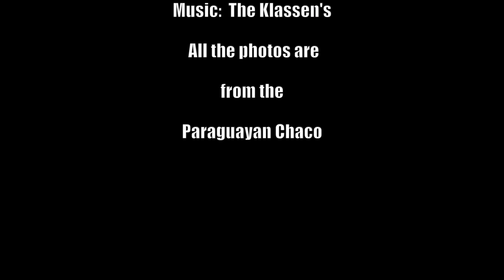Eduard Klassen / Christine Klassen "Asunción" (Paraguayan Harp)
The Klassen's with the song "Asunción" Nature in the Chaco, Paraguay.

Eduard Klassen / Christine Klassen
The Klassen's Music
223 Long Dr  Stratford, Ontario,  N5A 7Y7  CANADA